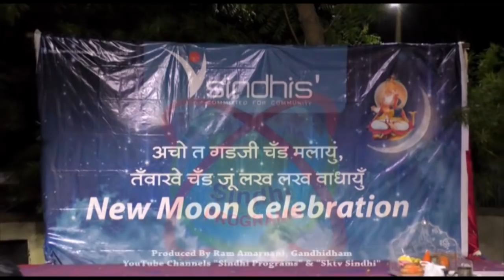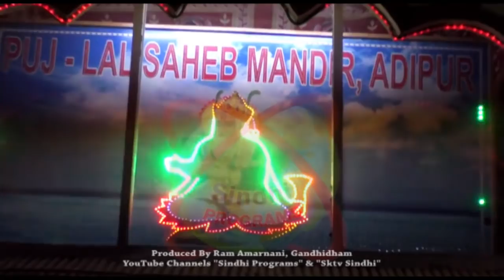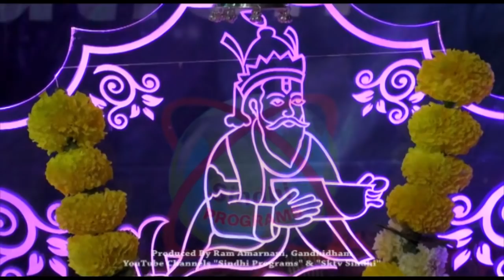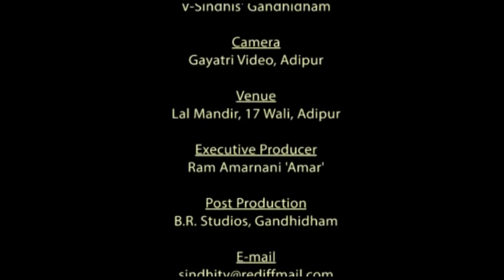"Chand Jo Deehu" Organized by V-Sindhis' @Adipur - (Part 3of3) - Produced by Ram Amarnani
Chand Jo Deehu (Oct'18)
Singer: Ashok Asnani
Venue: Lal Mandir, Adpur
Organized by: V-Sindhis' Gandhidham
Produced by: Ram Amarnani